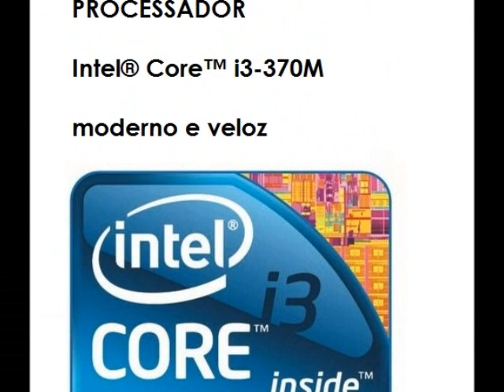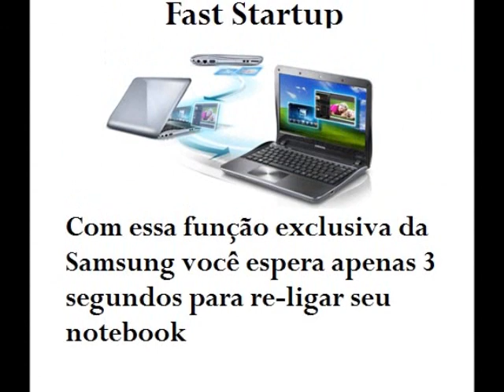Notebook Samsung Shark SF310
Avaliação do notebook Samsung Shark SF310 para o Blog Abertura Tecnológica

Sistema Operacional: Windows® 7 Home Premium 64bits
Processador: Intel® Core™ i3-370M
Tela: LED HD de 13.3" polegadas (1366 x 768) 16:9 Gloss
Gráficos: NVIDIA GeForce 310M
Memória Gráfica: 512MB gDDR3
Memória: 4GB (DDR3 / sistema 2GB + 2GB slot)
Slot de Memória: 1 x SODIMM
HD: 320 GB (5400 rpm S-ATA)
DVD: Super Multi Dual Layer (9.5mm S-ATA)
Chipset: Intel HM55
Áudio: 3W Stereo Speaker (1.5W x 2)
Webcam: Webcam com microfone embutido
Gigabit LAN: 10/100/1000 Mbps
Wireless: 802.11bg/n
Bluetooth: Bluetooth v3.0 High Speed
Leitor de cartão: 4-em-1 (SD, SDHC, SDXC, MMC)
Adaptador AC: 60W
Bateria: 6 Células
Garantia: 1 ano direto com o fabricante
Teclado: Português BR
Mouse: Touch Pad

Conexões:
VGA
HDMI
Fone
Microfone
USB 2.0
RJ45 (LAN)

Softwares Instalados
Cyberlink DVD Suite
Adobe Acrobat Reader
Easy Battery Manager
Easy Display Manger
Easy Network Manager
Easy SpeedUp Manager
Samsung Support Centre
Samsung Update Plus
Samsung Recovery Solution

Marca: Samsung
Modelo: NP-SF310-SD2BR
Cor: Prata
Garantia: 12 Meses
Dimensão do Produto (Largura X Altura X Profundidade): 330 x 320 x 230 mm